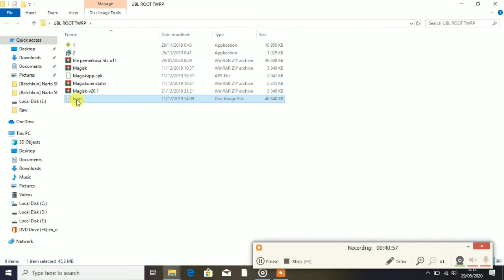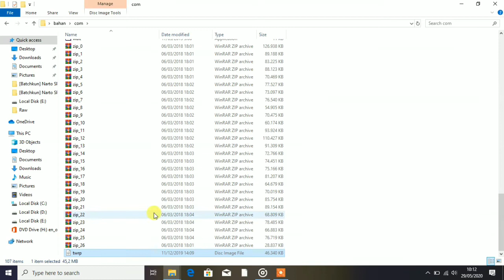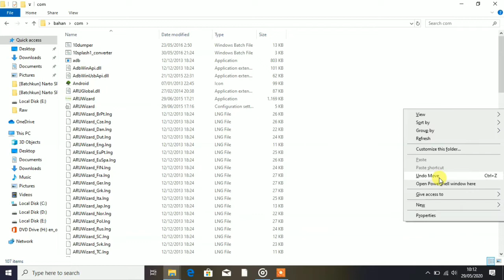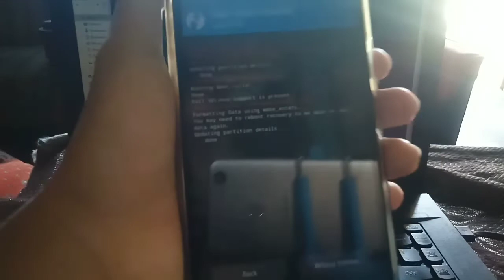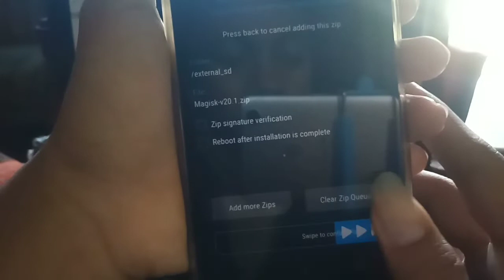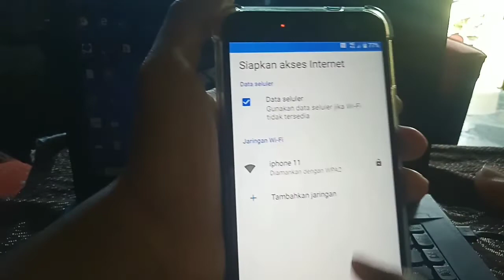CARA MUDAH INSTAL TWRP ROOT MAGISK DI HTC U11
Selamat datang kembali lagi di channel saya
Yosh, pada kesempatan kali ini saya akan memberikan tutorial root twrp magisk htc u11 untuk softbank atau global sementara au belum bisa diubl harus pake alat xtc2clip.
oke langsung saja simak video ane
Terima kasih yang sudah support 🙏🙏🙏